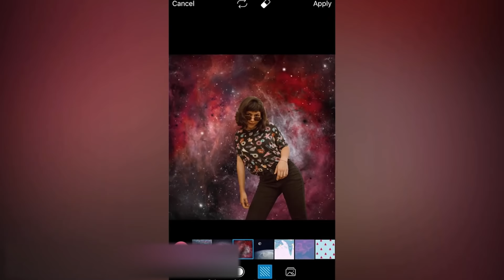5 Rare and Unique People You Won't Believe Actually Exist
It's no secret that beauty is a very loose concept. However, most of us still want to meet some common standards. In the life of every person sometimes there are moments when you stand in front of the mirror, look at yourself and you only see flaws. This happens to everyone, even to the most successful models. But do not judge yourself too harsh! First of all you need to love yourself. Today we are gonna show you some people with an extremely unusual appearance, who don’t fit into the conventional standards of beauty, but still love themselves and go through life with their heads held high. Maybe they will inspire you and help you reconsider your attitude towards yourself and beauty in general.